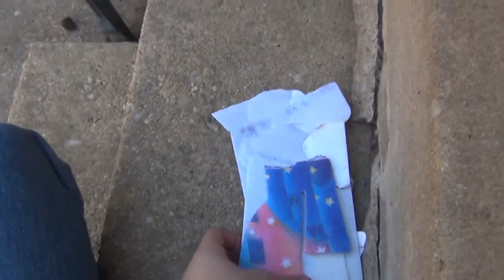The Adventures Of 2emerald Episode 6